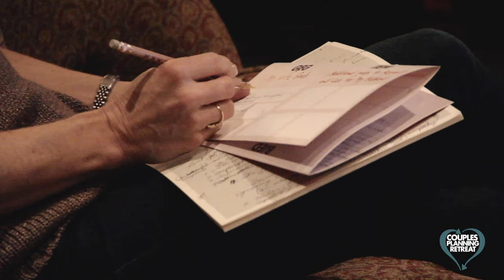A Luxury Getaway That Takes Your Marriage From Good To Great!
Most couples spend more time planning their wedding ceremony (and family vacations) than they do their marriages!

This one-of-a-kind weekend immersion will not just make the next year better, it will transform your mindset, your priorities and consequently,  the legacy you will eventually leave behind.

Barnsley Resort is a luxurious hotel and spa with distinctive cottages and exceptional food located on 3000 acres in North Georgia.

You Have Lots of One on One Time With Each Other!
You Learn A Simple & Effective Planning Process
You Go At Your Own Pace Over The Weekend
You Know Exactly What To Expect
We Minimize “Classroom” Teach Time
We Supply The Roadmap For Living Intentionally
We Give You Options To Customize Your Retreat Experience
We Don’t Do “Touchy-Feely” Exercises & Never Put You On The Spot